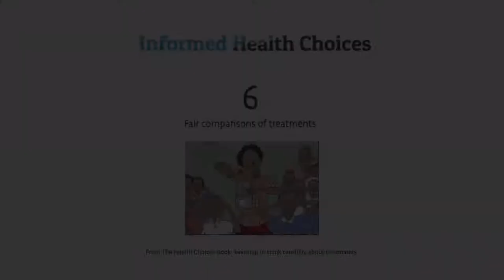6: Fair comparisons of treatments - The Health Choice Book